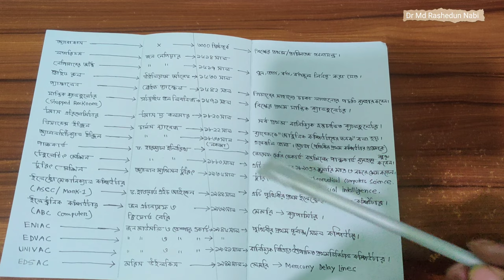বিসিএস প্রিলি কম্পিউটার-০১ঃ কম্পিউটার আবিষ্কারের ইতিহাস BCS Preliminary Computer Lecture-01(History)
এটা আমার বিসিএস কম্পিউটার এর প্রথম আলোচনা। আশা করি আপনাদের উপকারে আসবে।

জাযাকাল্লাহ খাইর।